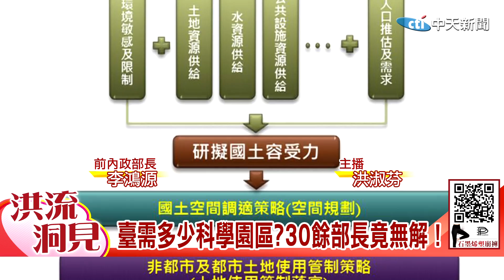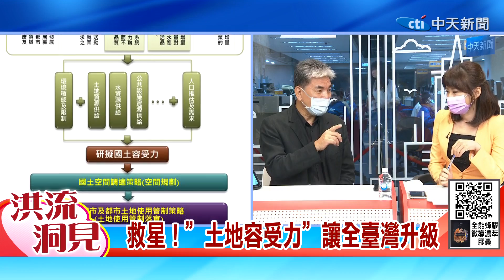【洪流洞見下集】城鄉差距加大 臺灣真需六都嗎？高鐵延伸宜蘭是便民還是擾民？李鴻源20年前預言!雪隧通車”這後果”@中天新聞CtiNews 20211023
主持人#洪淑芬 前內政部部長#李鴻源
🎯本集重點：

00:00 ➤城鄉差距加大 臺灣真需六都嗎？
濫建場館養蚊子 應結合都更宏觀設計
中央權力限縮 地方勢力逐漸擴大
基隆嫁臺北糖衣毒藥?李:政治算計假議題
臺需多少科學園區?30餘部長竟無解！
救星！”土地容受力”讓全臺灣升級

16:31 ➤高鐵延伸宜蘭 是便民還是擾民？
高鐵應走台鐵線 一站進城卻捨近求遠
高鐵新站建新城？現實…良田變荒土
缺水區蓋科學園區 背後目的炒地皮!?
李鴻源20年前預言!雪隧通車”這後果”
“宜蘭桃園化”!?未蒙其利先受其害

23:51 ➤蝴蝶效應！高鐵竟導致教養問題？
美麗煙火的背後 執政者該做的事？

29:38 ➤忠實觀眾自薦當智庫!來信轉交李鴻源
籌組智庫兩大難題！需資金.國際人才

34:42《洪流洞見》每週六日11:00按讚+分享

★★中天新聞推出《主播出任務》系列節目，由中天主播與名家對談分析海峽兩岸、國際新聞事件，提供全球華人前瞻觀點。
★每週一～日11：00 13：00 16：00互動直播

★★★百萬點擊主播節目表★★★
周玉琴 🎻《新聞有琴調》每週一、三、五16:00
劉盈秀 🔥《螃蟹秀開鍘》每週一13:00
陳諺瑩 💰《瑩家觀點》每週二13:00、週三11:00
鄭亦真 🍔《真心話大冒險》每週二16:00
許    甫 💥《綠也掀桌.論文門開箱》每週三五13:00
盧秀芳 💯《世界越來越盧》每週四13:00
馬千惠 🦄《新聞千里馬》每週四16:00
洪淑芬 🎯《洪流洞見》每週六、日11:00